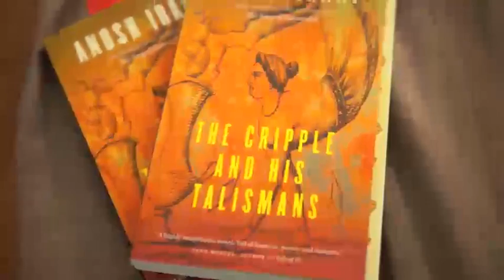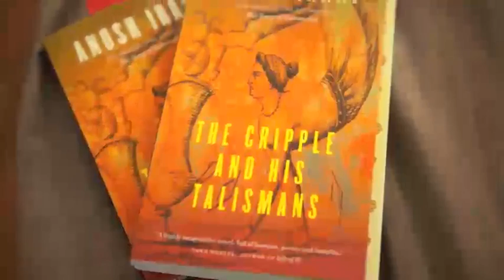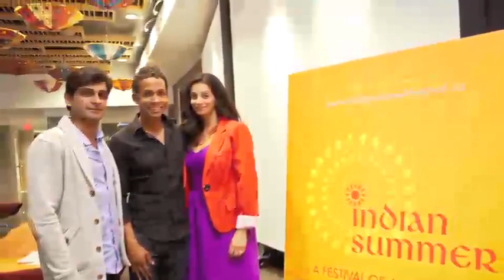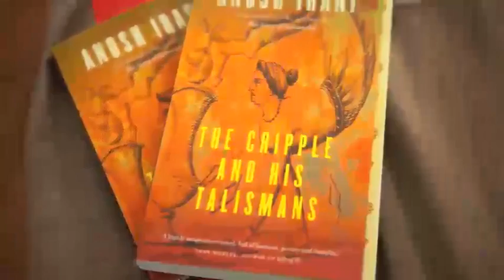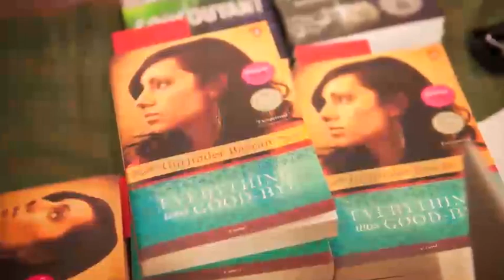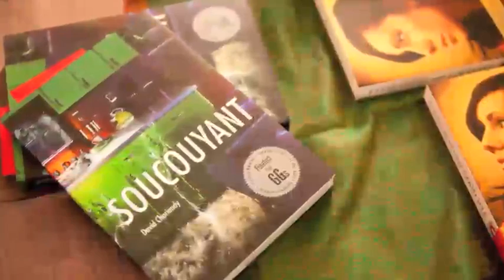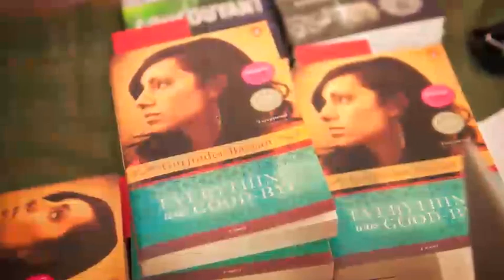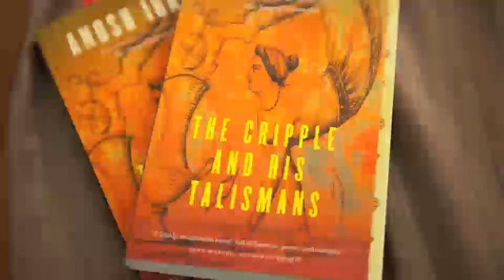Gurjinder Basran, David Chariandy & Anosh Irani on Identity and Canadian Literature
Three of BC's most celebrated young writers of distinctly different backgrounds discuss identity, location and language. The talk is moderated by Hal Wake, artistic director of the Vancouver International Writers Festival.

Indian Summer Festival. Where Worlds Meet. A festival of arts & ideas in Vancouver every July.